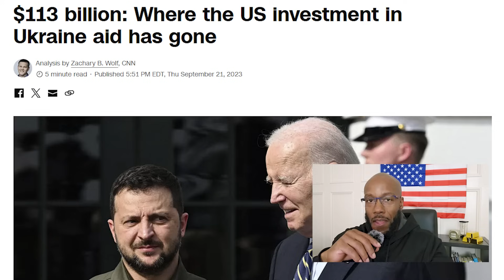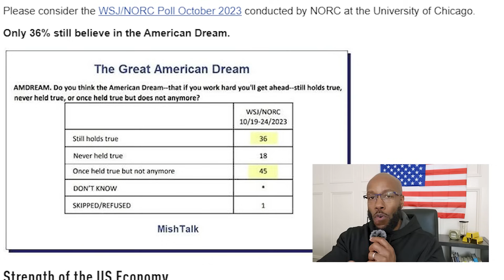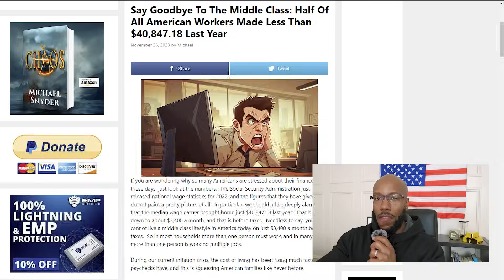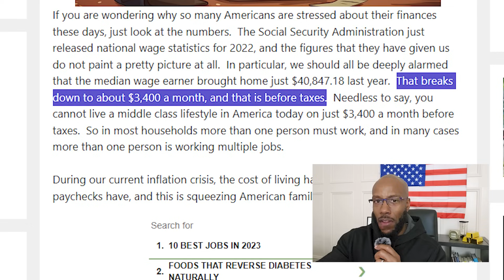GET READY FOLKS!! BIDEN THREATENS THE AMERICAN MIDDLE CLASS!